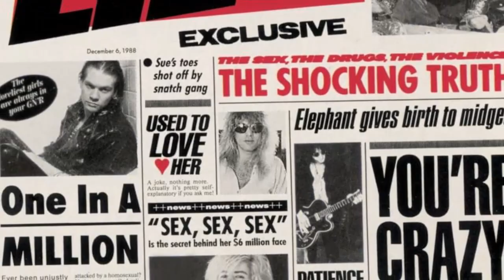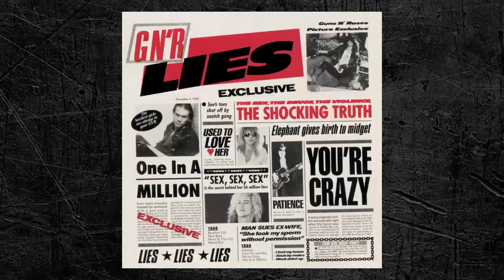GUNS N' ROSES: FAIXA A FAIXA DO "G N' R LIES" (part. Daniel Iserhard) | TUPFS Resenha #106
Entre os sucessos APPETITE FOR DESTRUCTION e USE YOU ILLUSION I e II, o GUNS N' ROSES resolveu lançar um compilado chamado G N' R Lies. O álbum se divide em dois momentos distintos, sendo o Lado A do LP chamado "Live ?!*@ Like a Suicide", com as músicas "Reckless Life", "Nice Boys" (cover Rose Tattoo), "Move To The City" e "Mama Kin" (cover Aerosmith). O Lado B se chama "G N' R Lies", contendo as faixas "Patience", "Used to Love Her", "You're Crazy" (versão acústica) e a polêmica "One in a Million". A banda era formada por Axl Rose (vocais), Slash (guitarra), Izzy Stradlin (guitarra), Duff McKagan (baixo) e Steven Adler (bateria). Então, convidamos Daniel Iserhad, do podcast Crazy Metal Mind, para tomar uma e falar sobre cada uma das faixas do G N' R Lies, do GUNS N' ROSES!

SEJA MEMBRO DO CLUBE TUPFS E TENHA ACESSO A UMA SÉRIE DE VANTAGENS! Você pode escolher um dos planos abaixo:

HEADBANGER (R$ 1,99 por mês)
Seu nome divulgado durante os vídeos, selo de fidelidade ao lado do seu nome sempre que deixar um comentário e emojis exclusivos!

ROCKSTAR (R$ 7,99 por mês)
Além dos benefícios anteriores, você terá acesso ao nosso ao grupo exclusivo no WhatsApp, pode dar nota nas resenhas e participar das listening parties, que viram podcast!

METAL GOD (R$ 24,99 por mês)
Além de todos os benefícios anteriores e dar uma grande ajuda financeira para a nossa criação de conteúdo, você terá acesso antecipado aos vídeos do canal, vídeos exclusivos, vai poder escolher tema de episódio, deixar perguntas para as entrevistas e participar de vídeos e lives. Também terá prioridade em brindes e descontos no merchandising do canal, quando disponíveis!

"TOMAR UMA..." VERSÃO PODCAST!

Agora o nosso conteúdo está disponível no formato áudio também, ideal pra quem gosta de curtir as resenhas ou as entrevistas no ônibus, no metrô, fazendo exercício, lavando os pratos, etc. Você pode nos ouvir no Spotify ou no seu agregador de podcasts favorito:

RSS feed (para colar no seu agregador, caso não nos encontre)